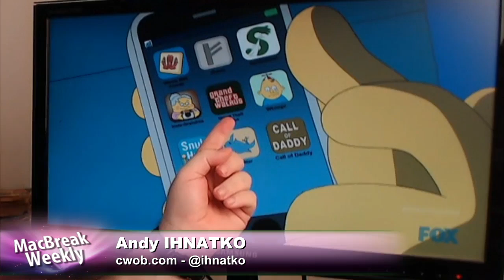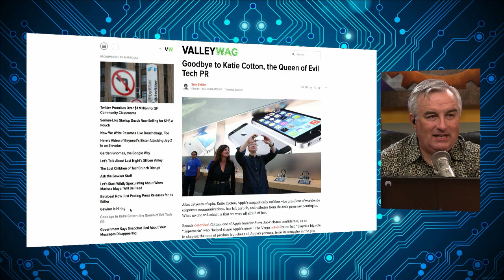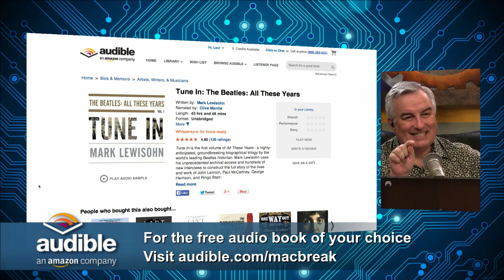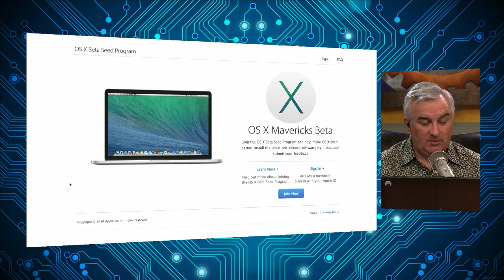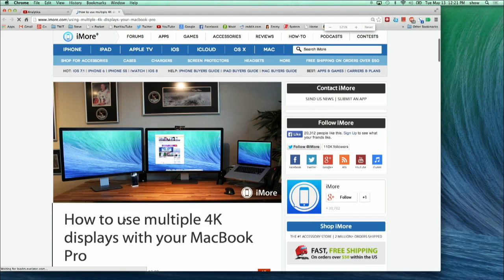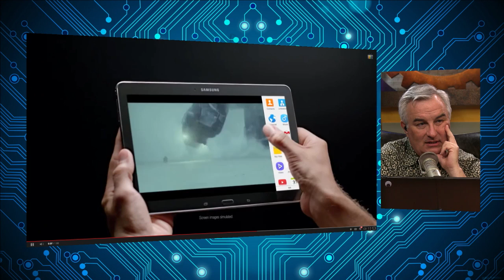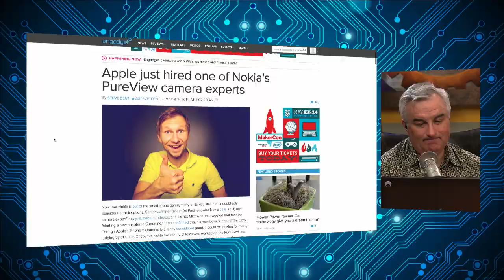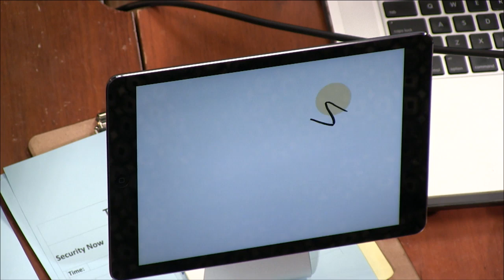MacBreak Weekly 402: Beats Me!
Is Apple really acquiring Beats? Apple's VP of worldwide communications retires, split screen multitasking may come to iPad in iOS 8, and more.